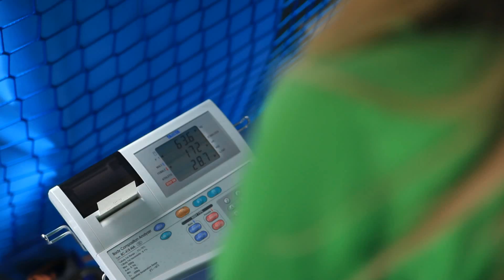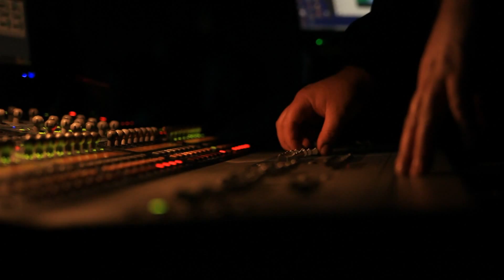Dni Gminy Radziechowy-Wieprz 2014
Realizacja : DW Film
Muzyka : Kevin Macload (licencja CC) Baciary (wykorzystano za zgodą Twórców)
"To była udana impreza. Przez dwa dni na sportowo, zdrowo, ale i z przytupem bawili się mieszkańcy Gminy Radziechowy-Wieprz. Najhuczniej było w sobotę wieczorem, kiedy na scenie pojawiła się gwiazda – zespół Baciary.

Pomyśleć, że śmiałe plany gminy mogła popsuć pogoda. W pierwszy dzień, z powodu deszczu wszystkie zaplanowane atrakcje (konkurencje sportowe, wykłady i pokazy pracowników Uniwersytetu Medycznego) trzeba było przenieść do hali tutejszego gimnazjum. Udało się, a zabawa była przednia, zwłaszcza gdy do zażartego pojedynku w Dwa Ognie – stanęli pracownicy tutejszego urzędu gminy i nauczyciele.
Drugiego dnia, ze względu na ilość atrakcji, pod dach już by się przenieść nie dało. Na szczęście nie było takiej konieczności. Tuż przed rozpoczęciem imprezy nad gminą zaświeciło słońce, a wkrótce na obiekty okołoturystyczne w Wieprzu ściągnęły tłumy mieszkańców, żądnych dobrej zabawy. Nie zawiedli się. Pokaz umiejętności walki wręcz dali rycerze z Drużyny Południe, na scenie prezentowały się kolejno zespół VOCATIO, Małe Kino, Grojcowianie, Jodełki i Mali Grojcowianie. Sporo też działo się wokół sceny. Był obóz rycerski, w którym dzieci mogły zobaczyć jak dawniej władało się bronią i postrzelać z łuku, swoje miejsce miała grupa ratownicza z fundacji K2, która pokazywała jak fachowo udzielać pierwszej pomocy w razie wypadku samochodowego, czy zadławienia, był też klown i animacje dla najmłodszych. Prawdziwe oblężenie przeżywało miasteczko dmuchańców, w którym wszystkie dzieciaki mogły się do woli wyszaleć. Ruch panował również w namiocie Żywca Zdroju, który przez całą sobotę prowadził konkursy i zabawy dla najmłodszych, starszym oferował fachowe porady w zakresie żywienia i utrzymania właściwej masy ciała oraz spotkania z dietetyczką. Nie mogło też zabraknąć – Zdrojka, maskotki Żywca Zdroju. Dodajmy, że Żywiec Zdrój był głównym partnerem imprezy, który wsparł finansowo Dni Gminy. Pomoc okazał również Etnobank Radziechowy-Wieprz.
- To historyczna impreza – podkreśla Grzegorz Figura, Wójt Gminy Radziechowy-Wieprz. - Po raz pierwszy organizowaliśmy Dni Gminy. W dodatku jeszcze nigdy nie bawiło się u nas tylu ludzi. Faktycznie w sobotni wieczór widownia pękała już w szwach. Na gorący półtoragodzinny koncert zespołu Baciary ściągnęły tłumy, a ci, którym jeszcze było mało zabawy, do późnych godzin bawili się na dyskotece. Zabawę prowadził DJ KrissD."

Tomasz Matlakiewicz